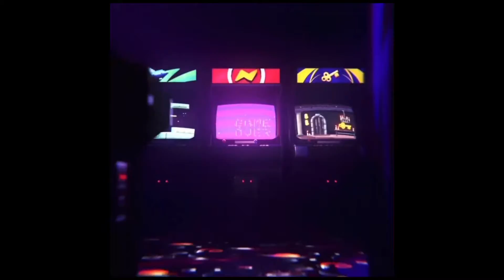Fortnite Clips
FORTNUT IS TRASH